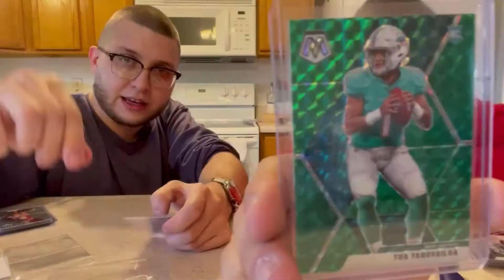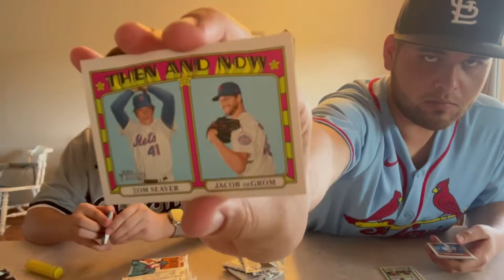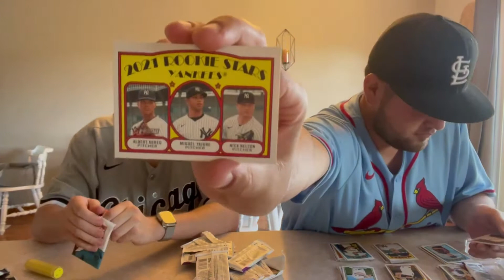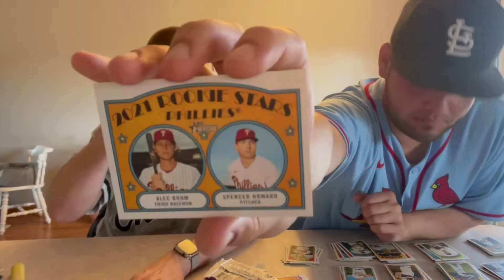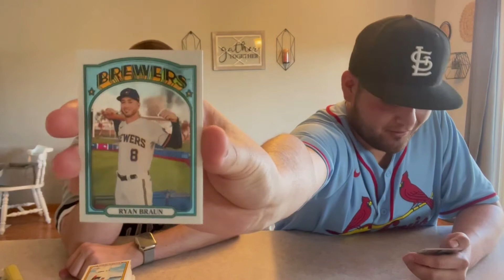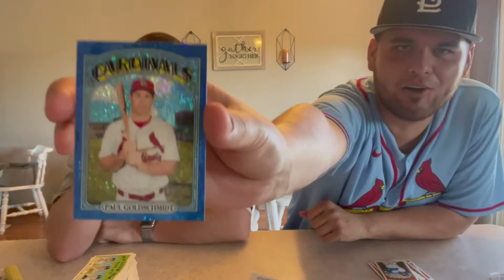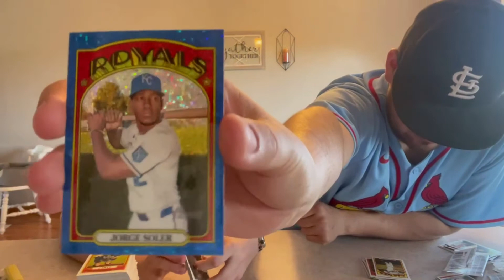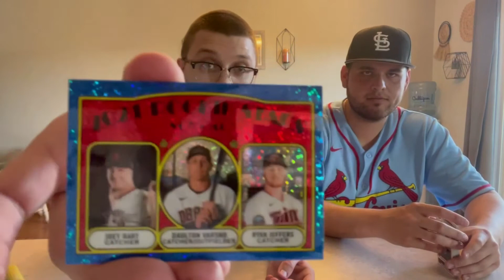Rushmore Pack Addicts-The Topps of Card Addiction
The boys are back in town and with them they bring the spring fever of baseball season. The boys break open a Topps baseball stack full of current stars and some surprise rookie gems